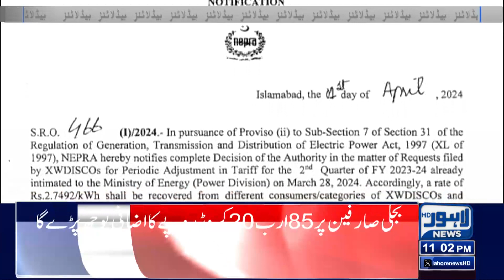Electricity Price Update! | Lahore News Headlines 11 PM | 02 April 2024